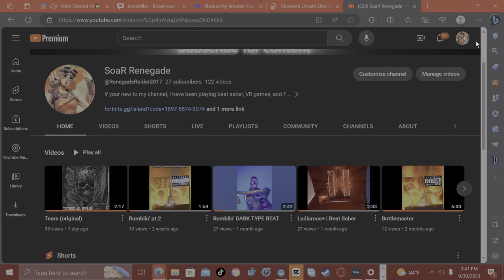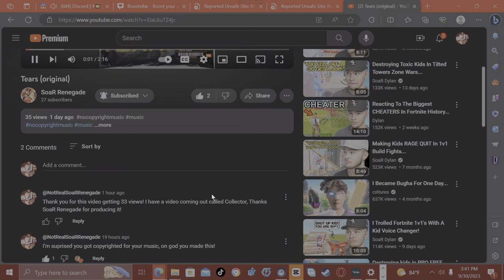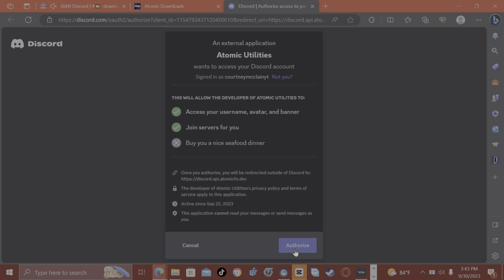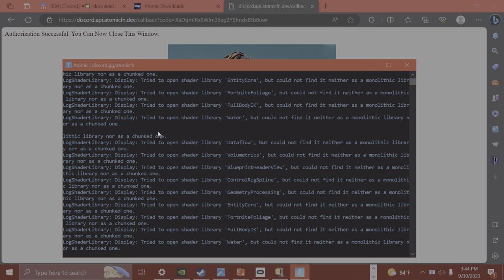How to get EVERY skin Fortnite for FREE in Chapter 4 Season 4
This is the updated version of How to install ReksFN, but now it's incompetent because it doesn't work, so here is another Fortnite dev tutorial that I wasn't planning, but I did it anyways Discord